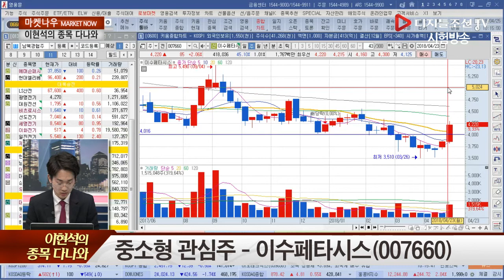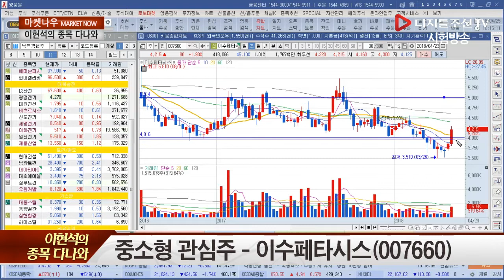이현석의 종목 다나와_이수페타시스(007660)